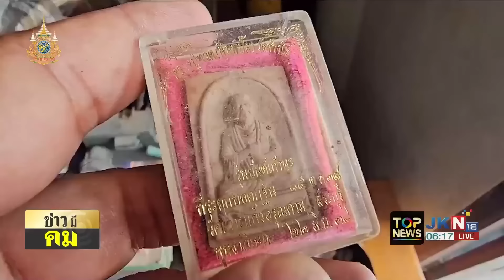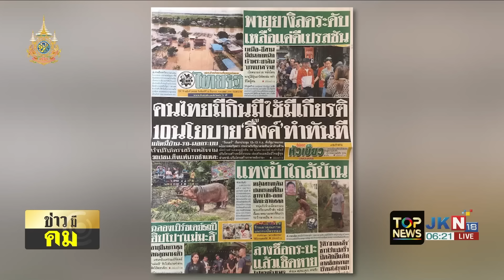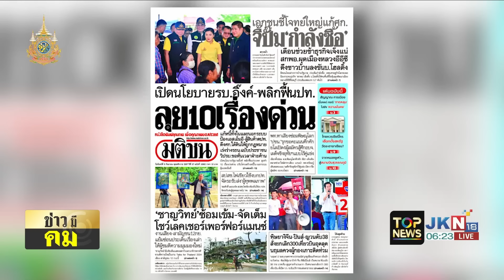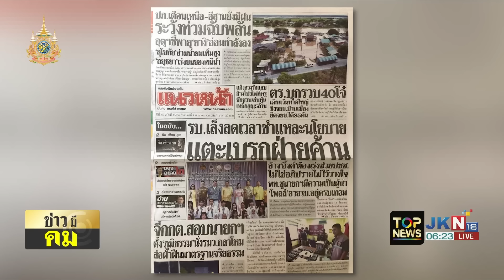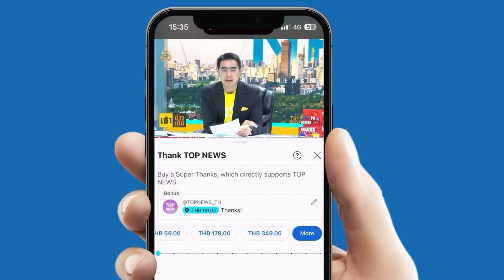กรุแตก "พระเครื่อง" นับหมื่นองค์ ถูกฝังใต้ฐานวิหารเก่าแก่ เตรียมแจกงานกฐิน